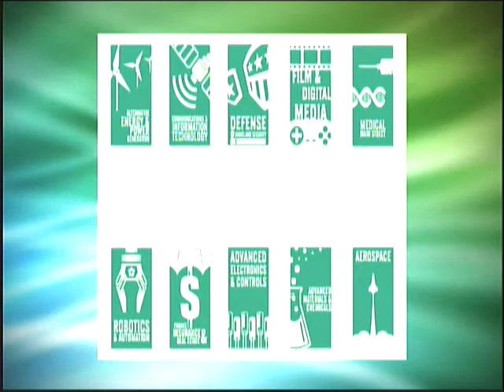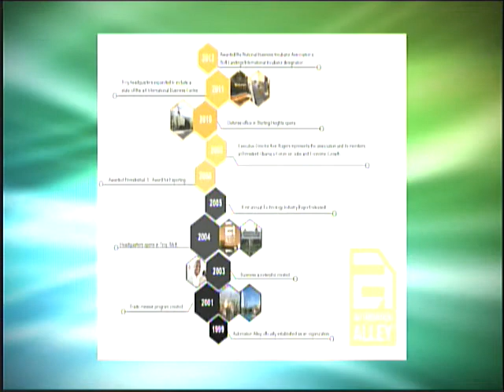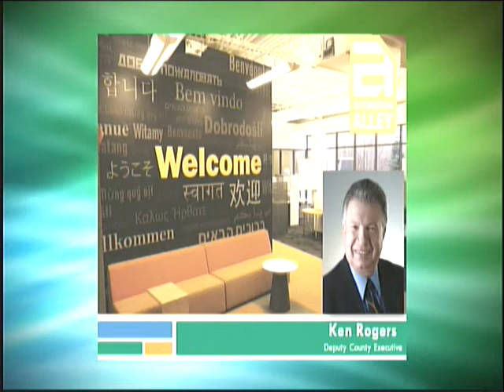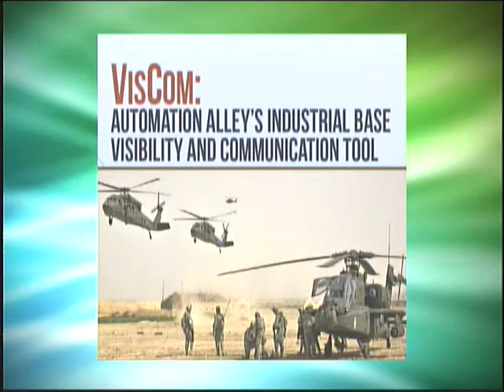Part 2 - 2014 Oakland County State of the County Address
Part Two  of the 2014 State of the County Address by Oakland County Executive L. Brooks Patterson on February 12th 2014 at the Centerpoint Marriott
Topics:
Economic Barometers,Emerging Sectors, Medical Main Street Automation Alley, Connected Cars